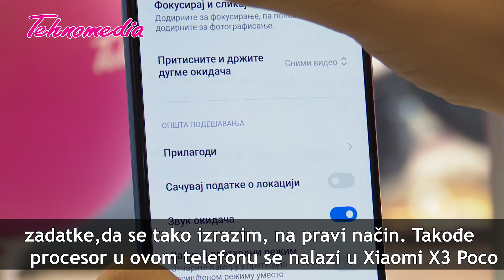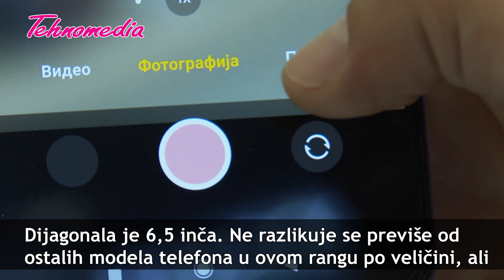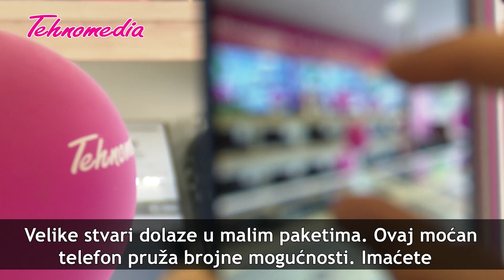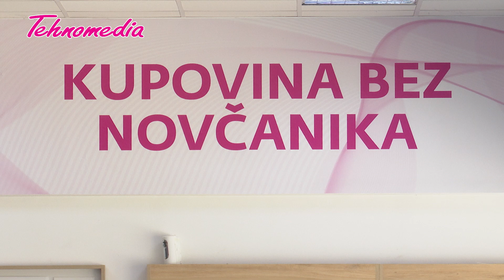Xiaomi Mi 11 lite 6/128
Pogledajte novi Xiaomi telefon sa sjajnim karakteristikama.